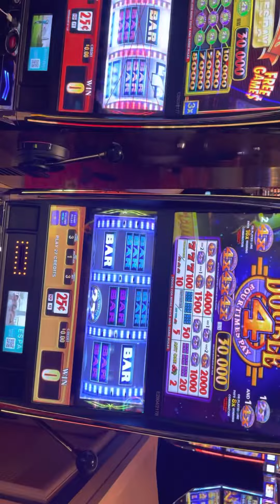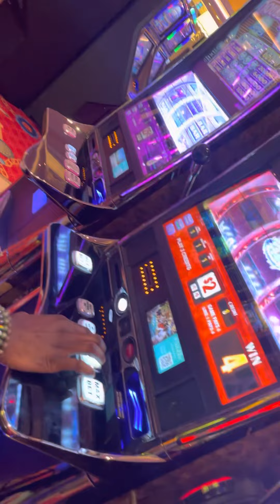BAHAMAR casino Hôtel Junkanoo carnival